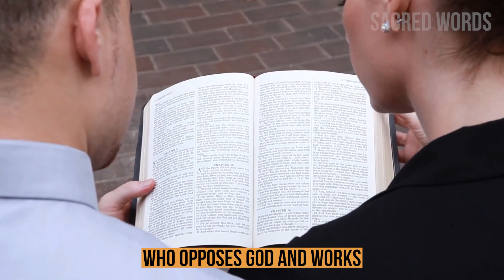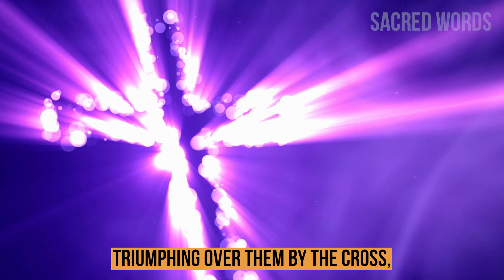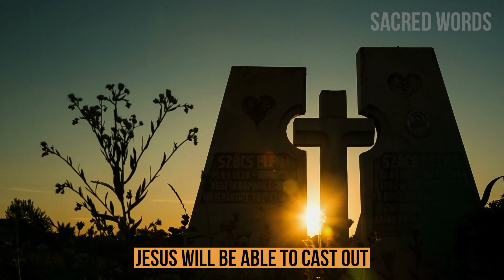The Unfamiliar Side of Satan as Taught by Jesus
"The Unfamiliar Side of Satan as Taught by Jesus" offers an intriguing and thought-provoking perspective on a topic that has fascinated people for centuries. It invites viewers to discover a different side of Satan that is often overlooked or misunderstood and to reflect on what Jesus' teachings can teach us about the nature of evil and the power of faith.

This Channel @sacredwords Bring the beauty and truth of the Bible into everyday life.
You can read, watch, listen, and share.